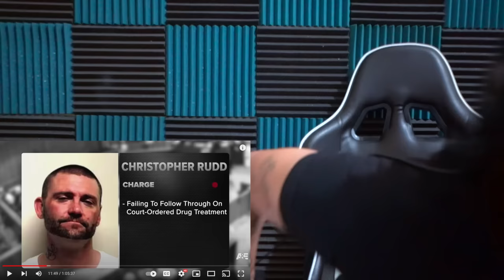Court Cam: He Broke Every Bone In His Face Trying To Escape